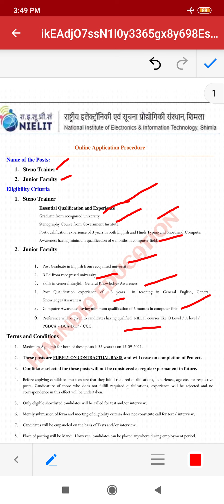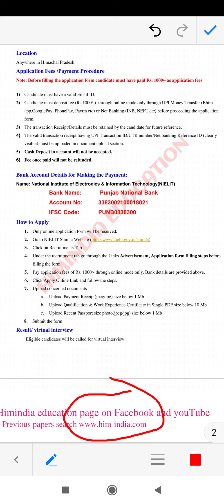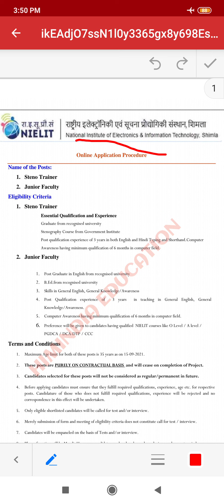STENO TRAINER AND JUNIOR FACULTY RECRUITMENT IN SHIMLA